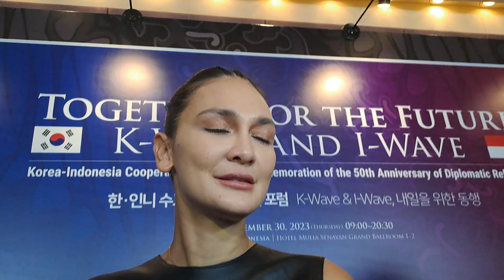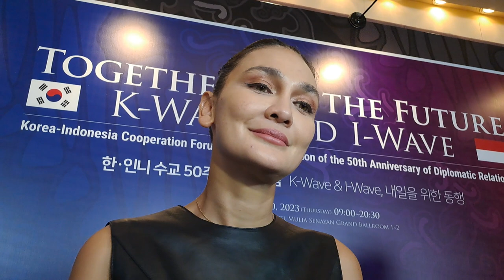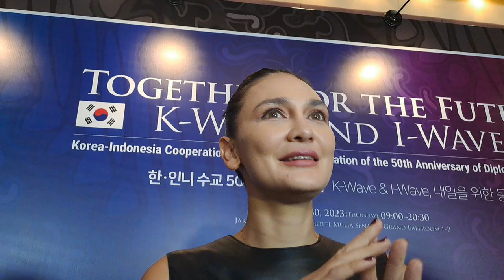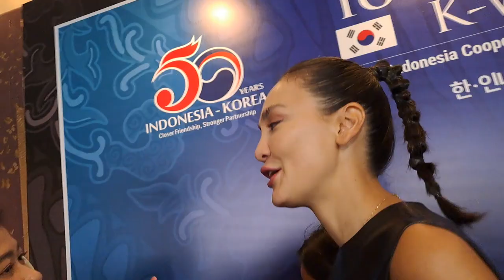Live Ini Alasan Luna Maya Tampil Tidak Make Up Saat lakukan Siaran Langsung Di Sosial Media